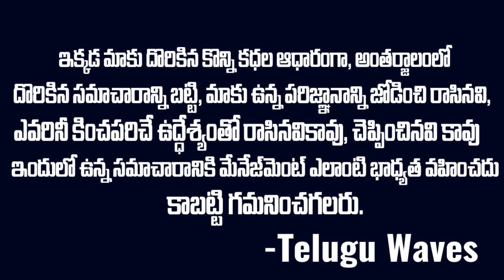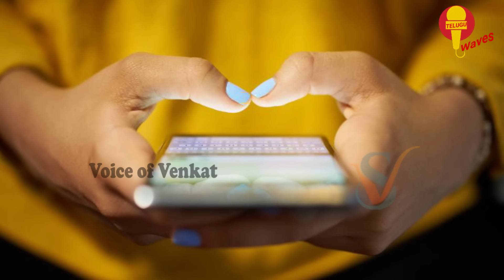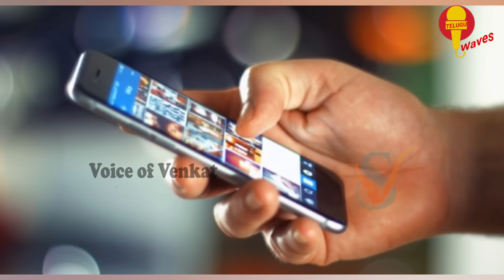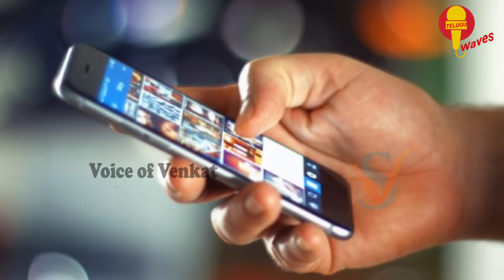సొంత చెల్లిని అమ్మ నాన్నని చంపేయాలని ప్లాన్ | IceCream Case Kerala | Telugu waves | Voice of venkat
WATCH :సొంత చెల్లిని అమ్మ నాన్నని చంపేయాలని ప్లాన్ | IceCream Case Kerala | Telugu waves | Voice of venkat